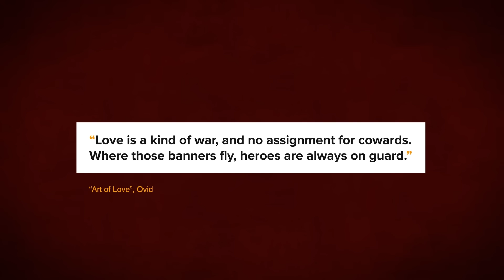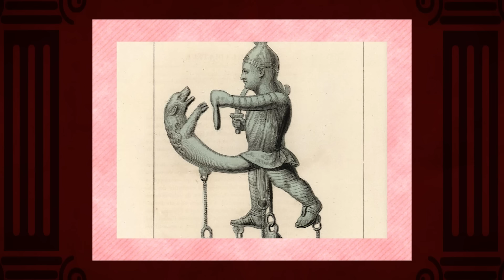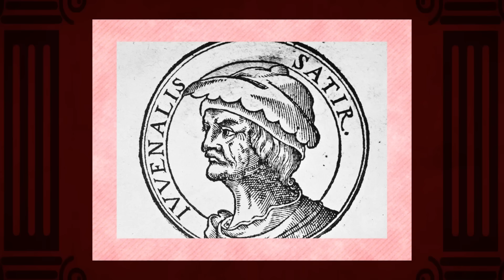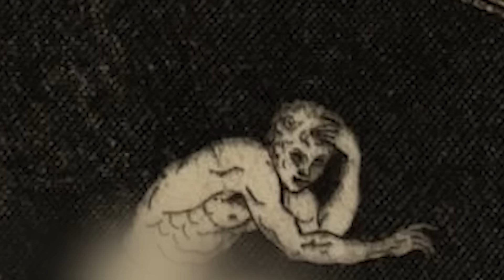Uncovering Sex Lives of the Romans | With Honor Cargill-Martin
From popular TV series to kinky paintings, there is a recurring image today of Romans as lust-filled, mad degenerates. But the reality is a lot more...complicated.

Join Tristan Hughes and historian Honor Cargill-Martin as they explore the sex lives of ancient Romans living c.2,000 years ago - Emperors, statesmen, freedmen, slaves and more. Sorting fact from fiction, they explore why erotic imagery could be found all across the Roman Empire, acceptable vs deplorable marriage partners and just why gladiators became such sex symbols.